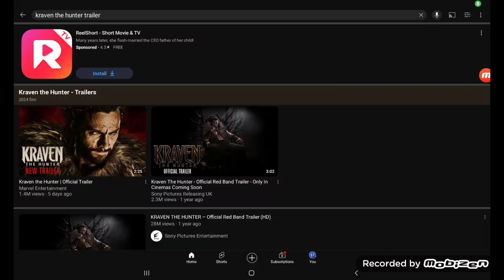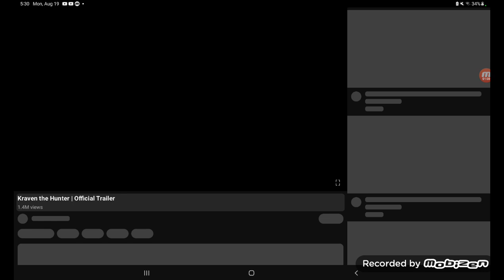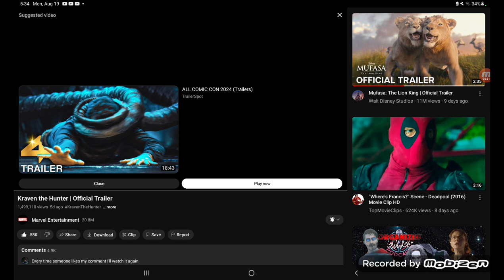Reacting To The New Kraven The Hunter Trailer